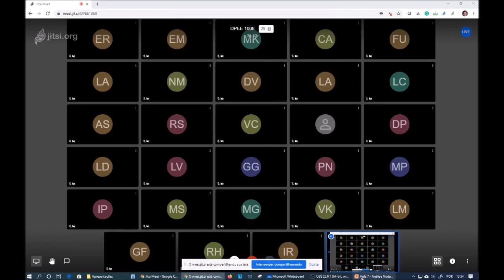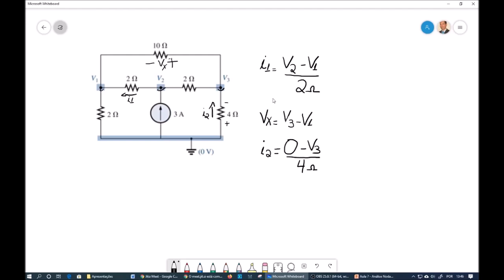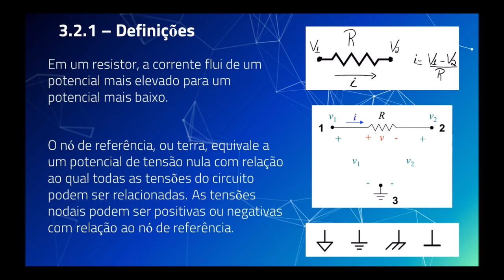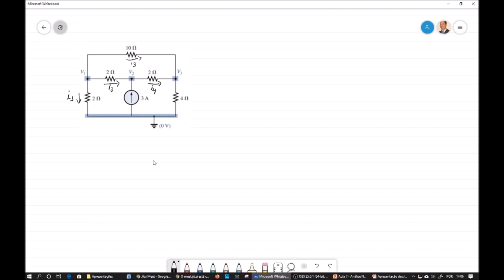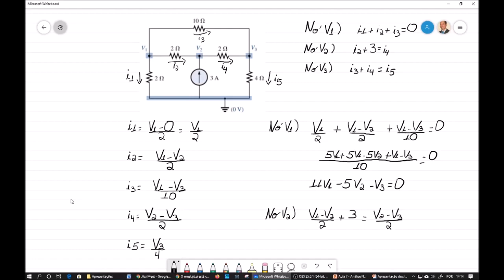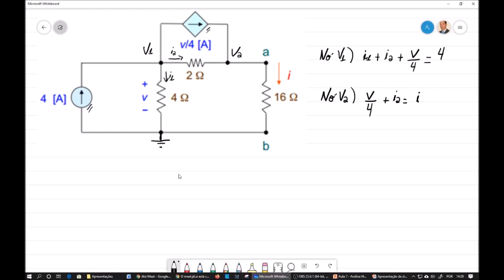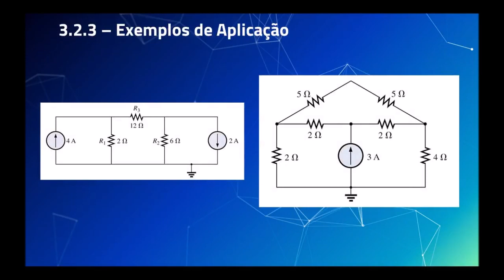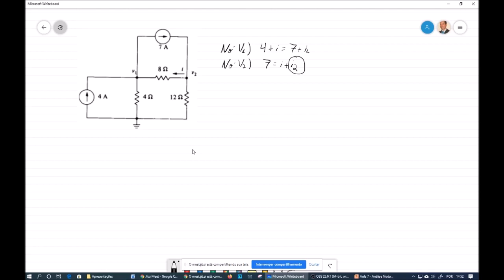Aula 7 - Análise Nodal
Nesta aula é apresentada a Análise Nodal aplicada a circuitos contendo apenas fontes de corrente e resistores.